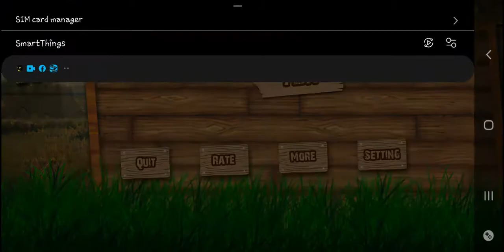Duck Hunting Simulator Waterfall Duck Shoot Android game play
Duck Hunting Simulator 2022 - Are you ready for duck hunting, so lets started. You can shoot ducks with the latest hunting guns in a beautiful environment, mix up beautiful jungle birds and duck sounds.
Feel like a realistic duck hunting environment. If you are a good shooter and can accept the challenge, then here are the perfect circumstances for you.

Duck Shooting 3D Games is all about precise shooting, aiming quickly, and shooting at the right time.
Enjoy the beautiful scenery in the background, as you are shooting down the flying ducks, using Guns and Bullets.
Duck hunting simulator 2022 to hunt ducks lets you can enjoy the most realistic duck shooting and wild hunting. If you are a good bird hunter or duck hunter and can accept the challenge to become a duck
shooter. The Duck hunt fever is at a high, so grab the hunting gun and go for a duck shoot and become a sharp bird hunter. Duck shooting games have many Challenges and the most addictive game
Develop your skills as an arcade game duck shooting and wild duck hunting by shoot ducks as many as possible in a limited amount of time and become a shooter.
Features:-

★ In duck hunting, you have a 3D Shooting environment.
★ You have efficient Weapon control in this game
★ Beautiful game graphics and sounds
★ Stunning graphics & sound effects
★ Fun, challenging, and addictive game play
★ Real-time Duck Hunting with animations
★ Easy to play, hard to master the game
★ Multiple Duck Hunting Weapons
★ Collections of adventure map
★ 3d graphic view
★ Easy to play
★ Awesome Control
★ Fast control system

Experience the duck hunting simulator 2022 arcade games on Android platforms. With the lovely graphics and reality-based bird hunting games. So you will enjoy and playing this amazing duck shooting, bird hunting game. Hit the ducks and get a high score to make records to unlock other
environments in these hunting games.
You can challenge your friends and family by making high scores in bird hunting and Duck hunting games.
You have random ducks coming across the river in this Bird hunting & duck hunting games
your job is to point on the duck and shot in bird hunting games.
Don’t miss the shot, otherwise the ducks will alert and will disappear in the sky. Duck hunting 3d duck game is one of the most addictive & challenging waterfowl hunting games that you have ever played.

In this Duck hunting, you have a specific time to hunt ducks, if a duck shooter doesn’t shoot the target in a limited time, the duck shooter will lose a life.
While playing bird hunting games, take your time and hunt the maximum ducks in the minimum shots, to prove yourself as the Best Duck Hunter of bird hunting games.
I hope you like this game, so We are keen to listen to your feedback.